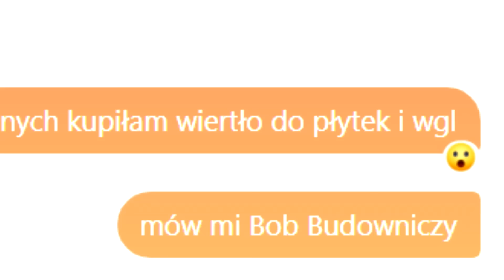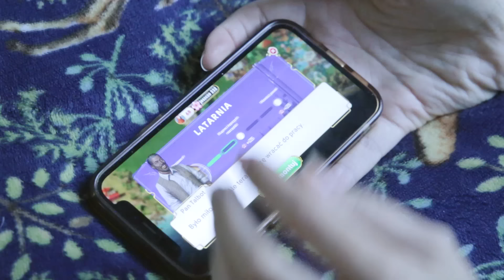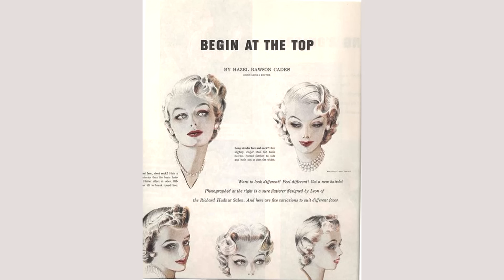Did "Blonde" Get Marilyn’s Costumes Right?